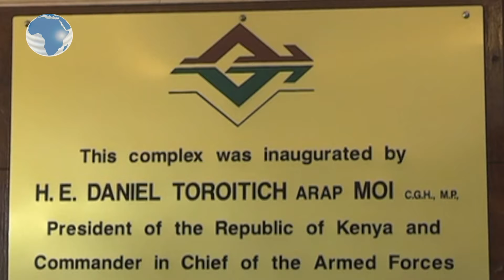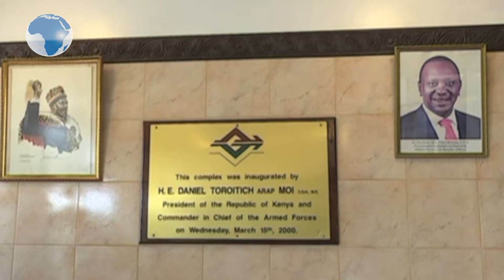Chairman Dr. Jaffer remembers ex-president Moi opening the grain bulk handlers limited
Chairman of Grain Bulk Handlers Limited Dr. Mohamed Jaffer pay tribute to the ex-President Daniel Arap Moi